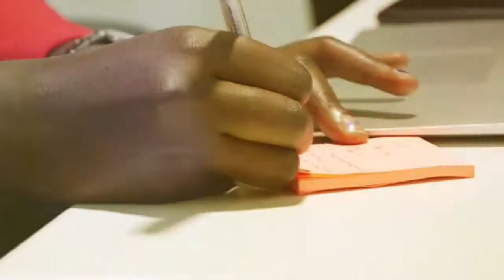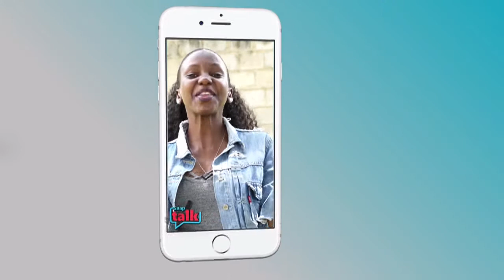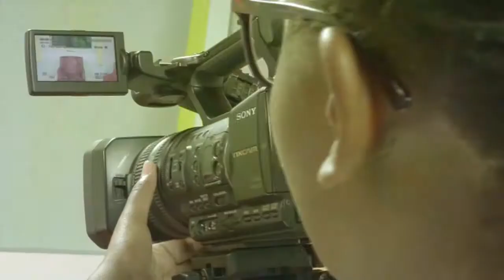Amaanyi ekisinde ekikulembera Besigye ekya PFT gekileese olowooza kinaza bannauganda engulu?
Tutunulira oba ekisinde ekipya ekikulemberwa Besigye ekyatongozedwa oba kilina kyekigenda okukyuusa mu by'obufuzi bya Uganda. Abawereza baffe Edgar Mathew Karuhanga, Omumbejja Luwedde Lilian ne Tulyahabwe Rogers basensudde nsonga ku nsonga.

Date: TheMightyDrive 03 November 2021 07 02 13 AM~1